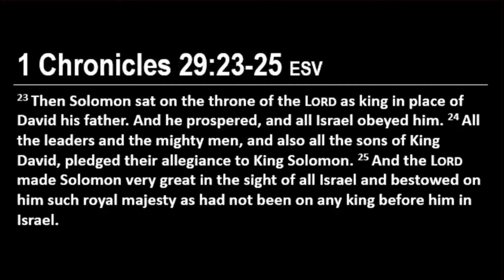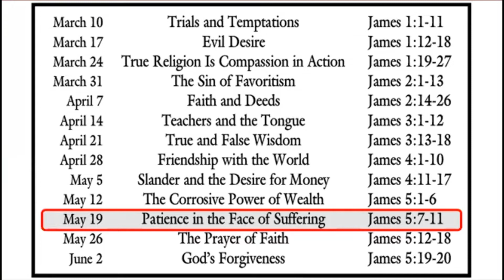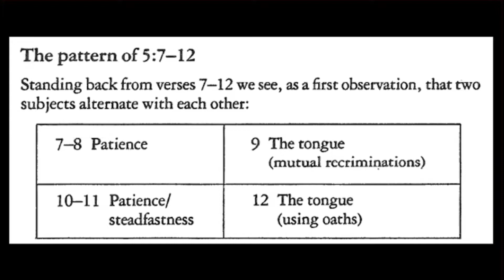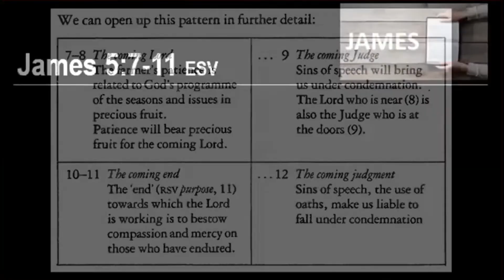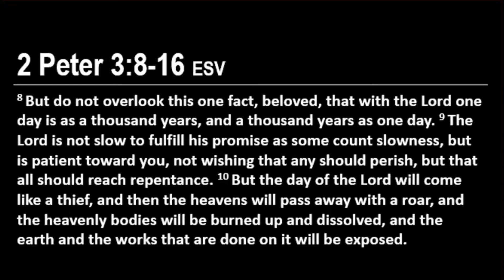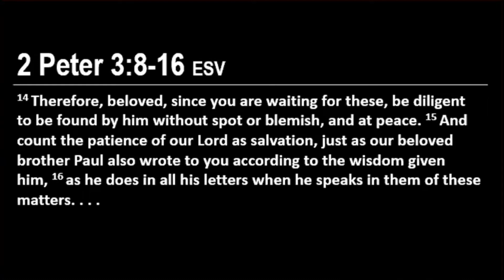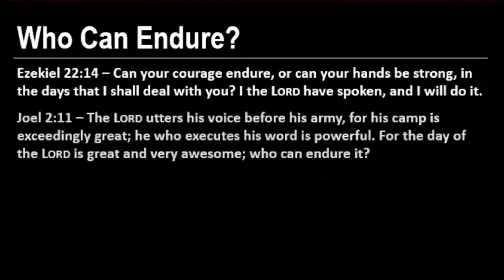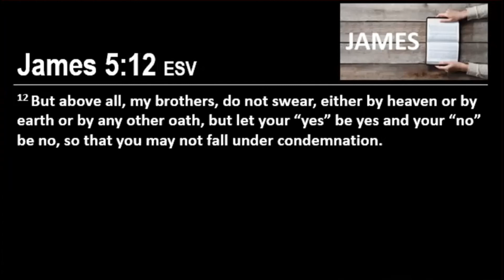2021 0519 - Patience in the Face of Suffering